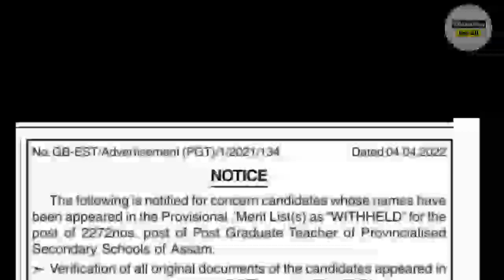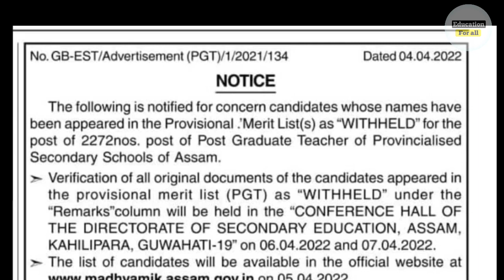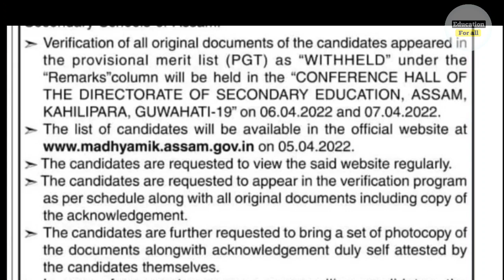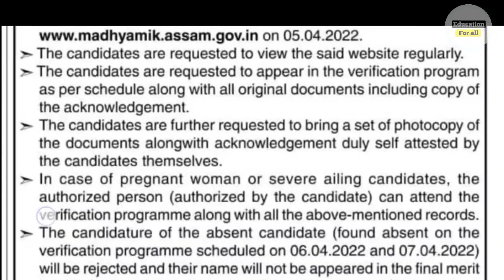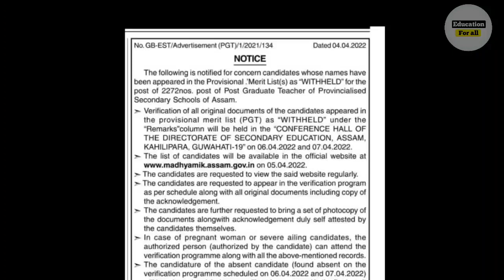আহিছে জৰুৰী জাননী শিক্ষক নিযুক্তিৰ।6 আৰু 7 এপ্ৰিল ত হব ভেৰিফিকেচন।